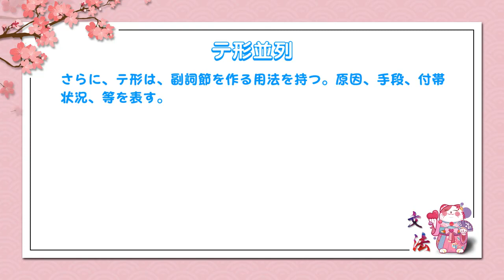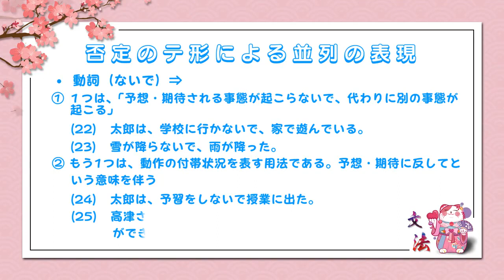现代日语语法 | 14.2 並列節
《现代日语语法》从应用角度出发，系统讲授日语语法要点及基本规律，以词法、句法为重点，通过归纳、分析、应用指导以及练习，使学生牢固掌握日语语法规则，准确地理解日语语言，提高运用能力，丰富日语表达，强化语言能力。